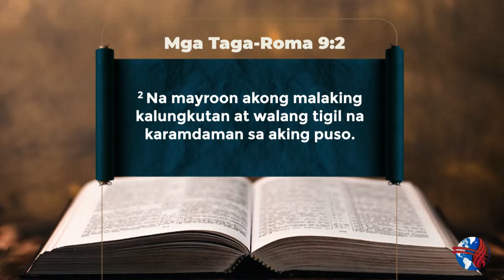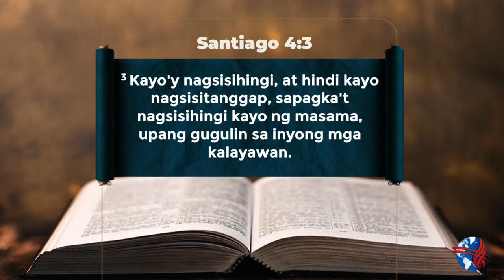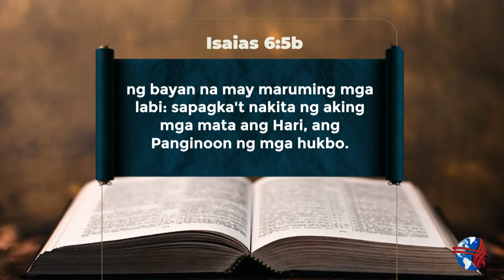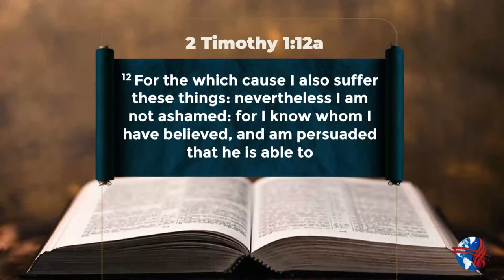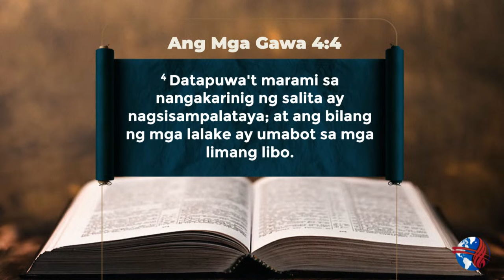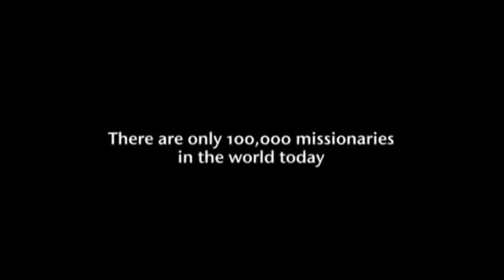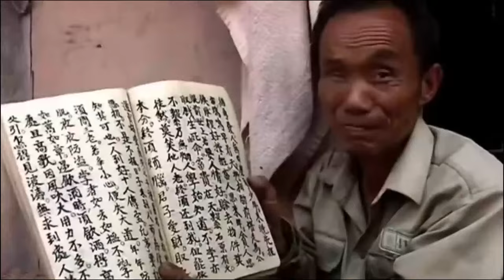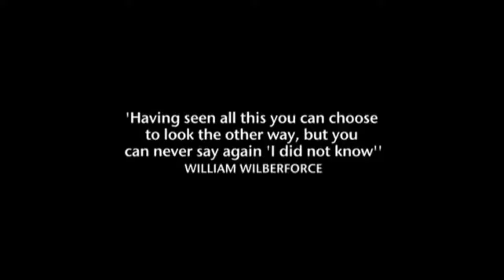WEDNESDAY MORNING SEMINAR | LUCENA CITY REGIONAL BIBLE CONFERENCE I MARCH 13, 2024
First Preacher - Ptr. Neil Teraza
Second Preacher - Ptr. John Perry
Third Preacher - Ptr. Dhenver Reyes